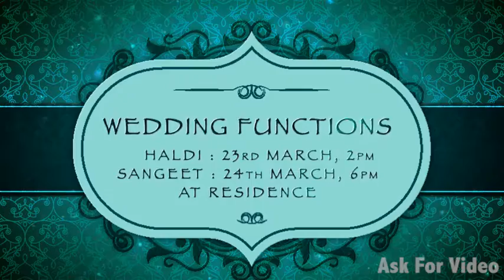Green Motif Wedding Invite